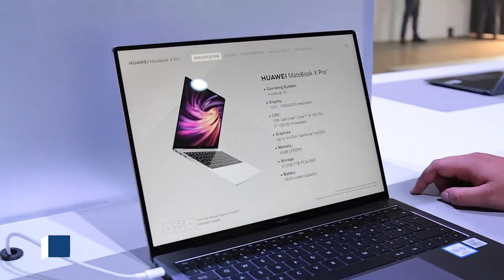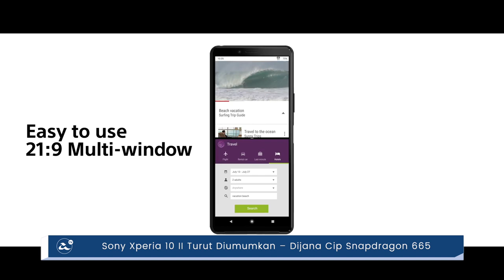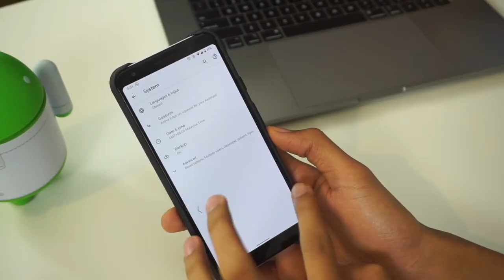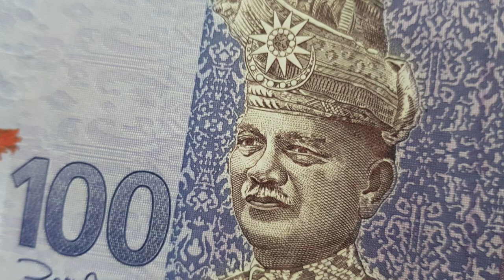Mingguan Amanz - Huawei Mate Xs, Realme X50 Pro 5G, Sony Xperia 1 II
Minggu ini menyaksikan sejumlah peranti baru dilancarkan, yang mana hadir dengan sokongan cip pemprosesan berkuasa. Antaranya adalah telefon boleh-lipat Huawei Mate Xs, selain telefon mercu Sony Xperia 1 II dan juga Realme X50 Pro 5G.

Samsung turut tidak ketinggalan dan telah memperkenalkan Galaxy M31 untuk pasaran India - dimnana ia hadir dengan penawaran bateri berkapasiti besar. Dalam masa yang sama, Redmi telah mula mengacah kehadiran Redmi K30 Pro dengan spesifikasi tinggi tidak lama lagi.

Google kini diperkatakan berminat untuk kekal bekerjasama dengan pihak Huawei untuk penawaran perkhidmatan dan aplikasi. Namun, ia tidak diketahui lagi sama ada kerajaan Amerika Syarikat akan membenarkannya atau tidak.

Dan akhir sekali, kerajaan Arab Saudi kini membuat halangan kemasukkan sementara ke Mekah dan Madinah disebabkan oleh kebimbangan penularan Covid-19.